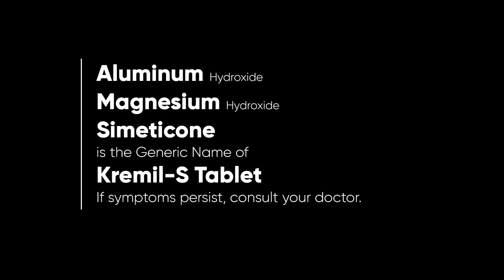Kremil-S Tablet Radio Ad 2023 22s (Hiligaynon Version)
Ito po ang Hiligaynon Version ng 2023 Radio Ad ng Kremil-S, ang antacid brand ng Unilab.

DRPS Two 3360: Kremil-S Tablet Radio Ad 2023 22s (Hiligaynon Version)